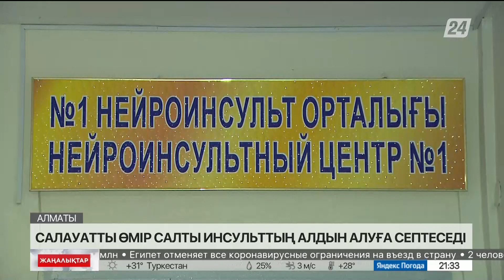Елімізде жыл сайын инсультке 49 мыңға жуық адам шалдығады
Қазақстанда жыл сайын инсульт дертіне орта есеппен 49 мыңға жуық адам шалдығады. Науқастардың 80 проценті дер кезінде дәрігерге бармай, мүгедек болып қалады екен. Қазіргі уақытта республика бойынша 60-қа жуық инсульттық орталық жұмыс істейді. Дертпен күресте уақытылы ем қаншалықты маңызды болса, оңалту шараларының да пайдасы мол.